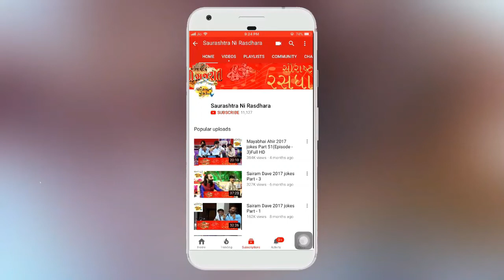BEST BHAJN || 2020